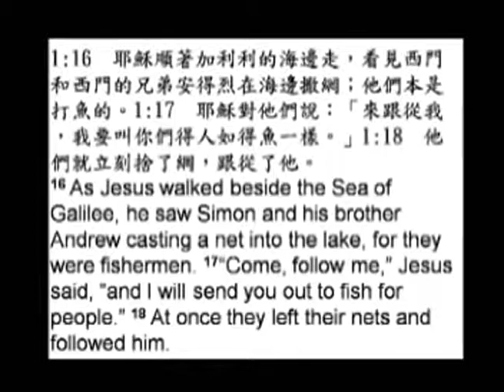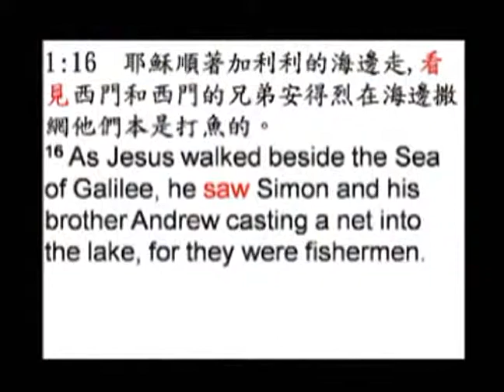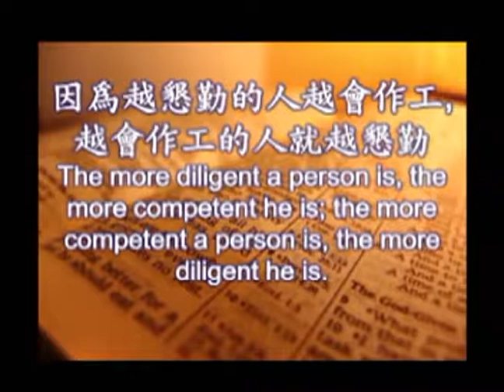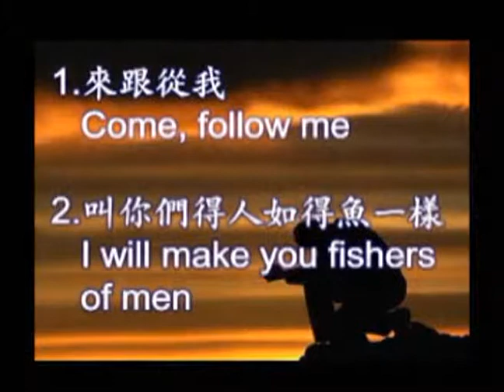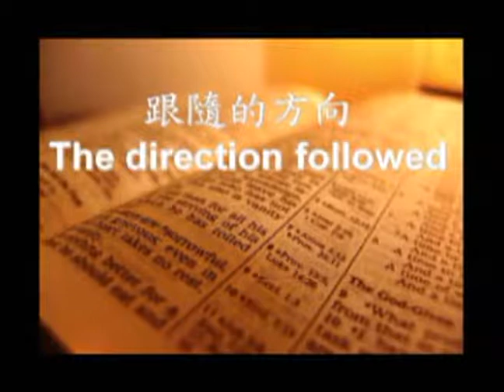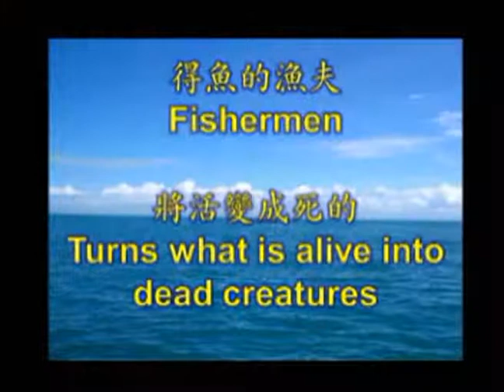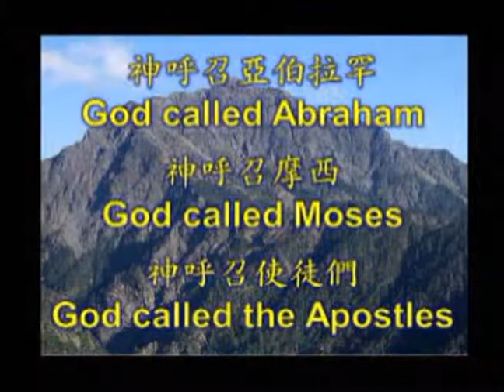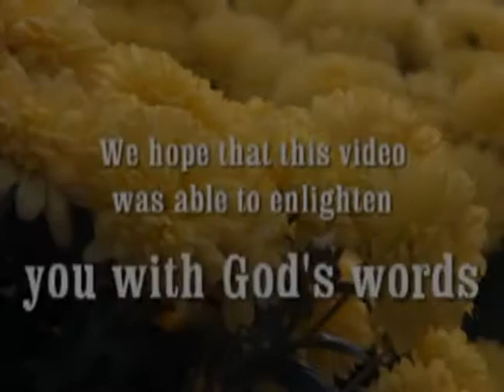In Step with Christ (2): The Example of Jesus: Calling